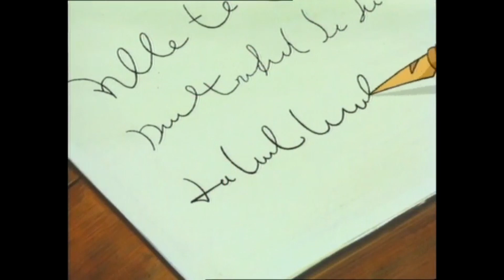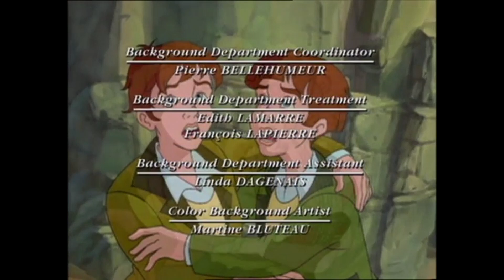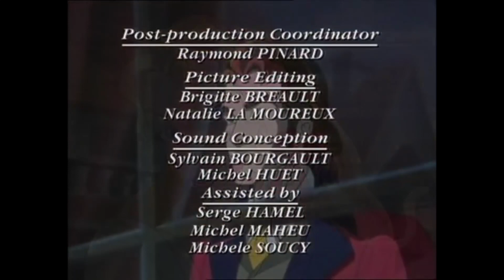Πριγκίπισσα Σίσσυ: Επεισόδιο 7 - Η ζωή αλλάζει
Princess Sissi
Episode 7 "Taking Changes"
Greek Dub